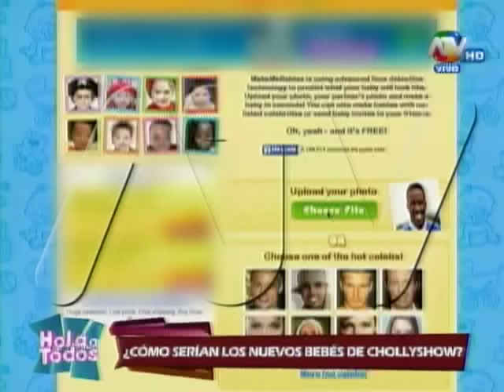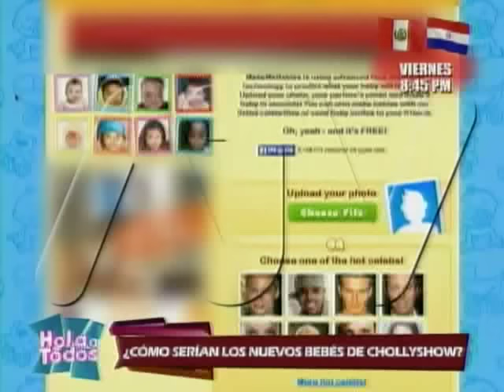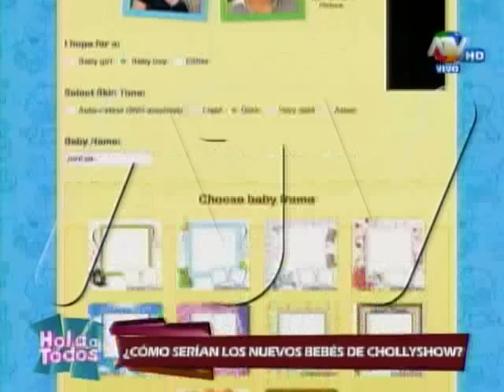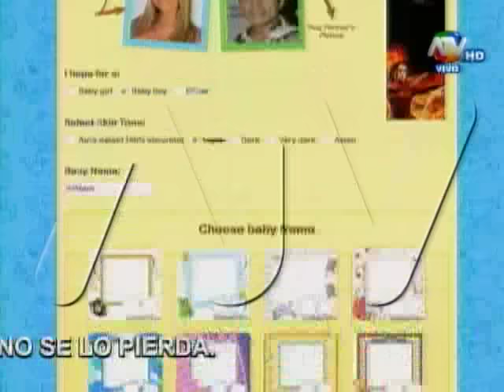¿Cómo serían los nuevos bebes de Chollywood?